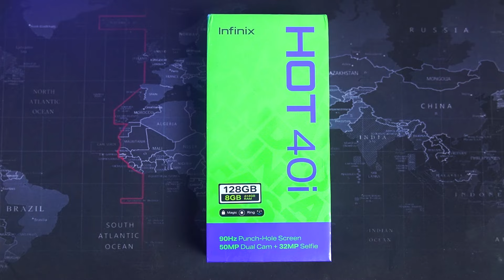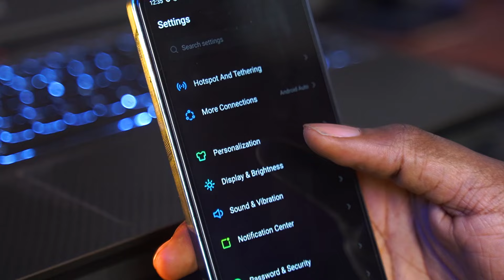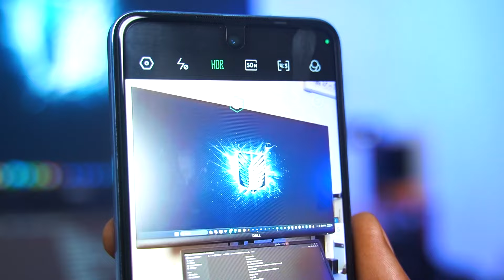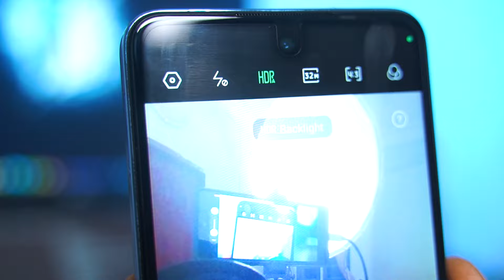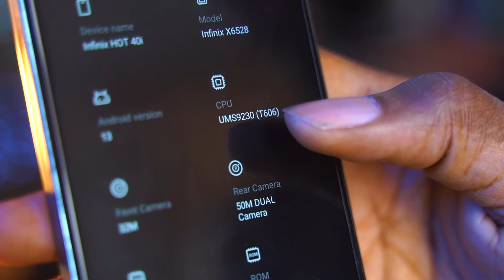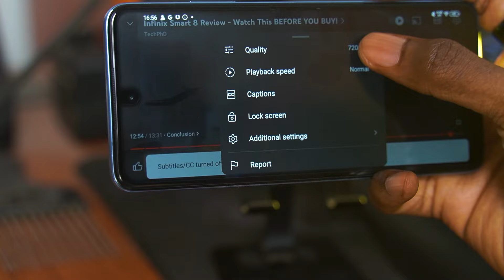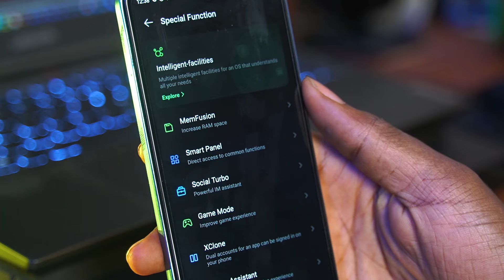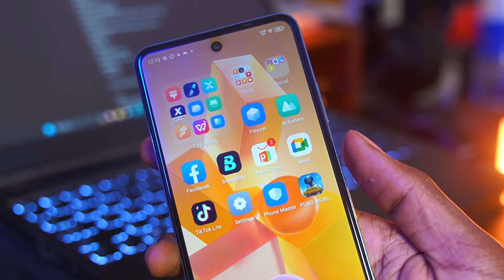Infinix Hot 40i Review - Watch This BEFORE YOU BUY!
Today's video is a comprehensive review of the Infinix Hot 40i! From camera capabilities to performance and everything in between, I've got you covered!

Discover why the Hot 40i has heads turning, as it offers a unique blend of style and functionality at an affordable price. 🔥📱